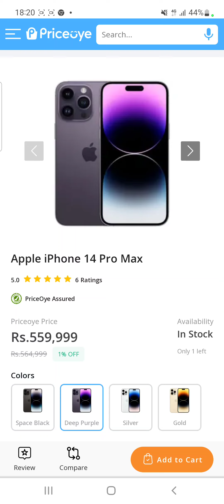🎆Samsung S23 ultra vs iPhone 14 Pro max